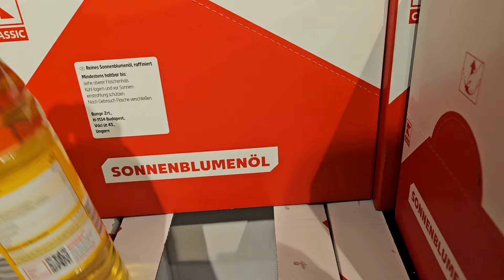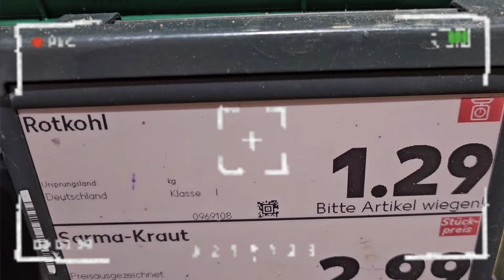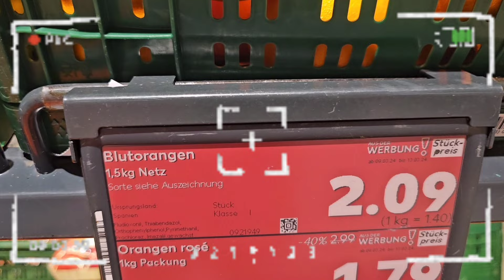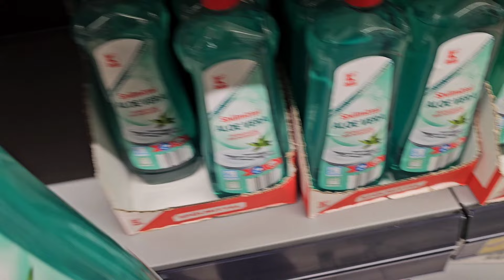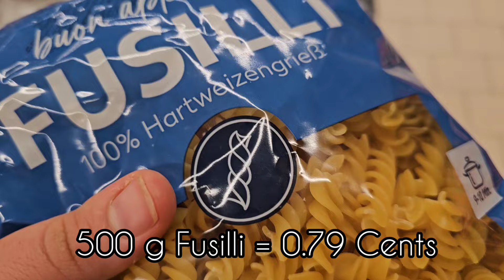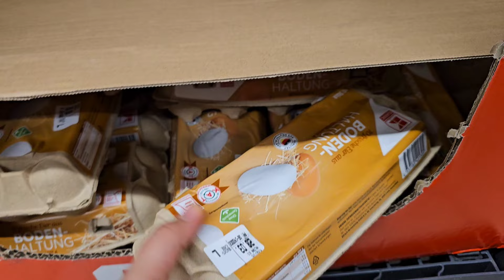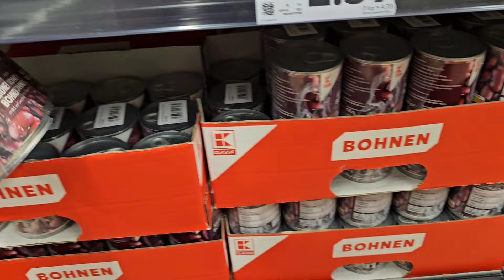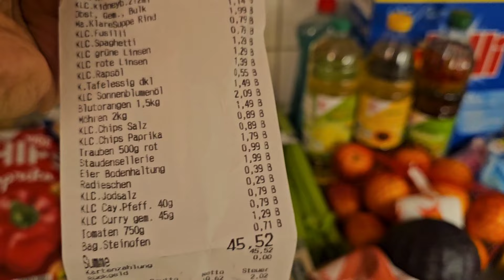🇩🇪 ??!€ Grocery Shopping at Kaufland | Prices 2024 | Food Budget as a single Student in Germany